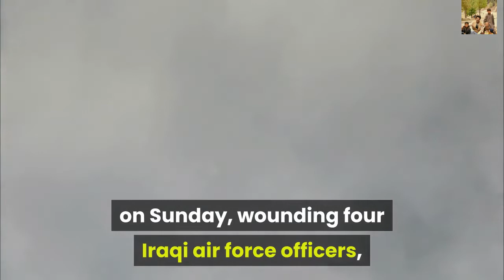Plane crash: Iranian protesters call for Supreme Leader to resign | Protests in Tehran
Iranian authorities' admission that they mistakenly shot down a Ukrainian passenger jet has sparked anti-government protests in Tehran, with US President Donald Trump tweeting his support.

Foreign Secretary Dominic Raab condemned the arrest and detention of British ambassador Rob Macaire, who was accused of 'inciting' protesters.

Canadian Prime Minister Justin Trudeau said that Iran must take 'full responsibility' for the crash.